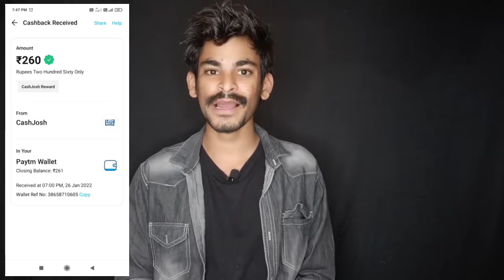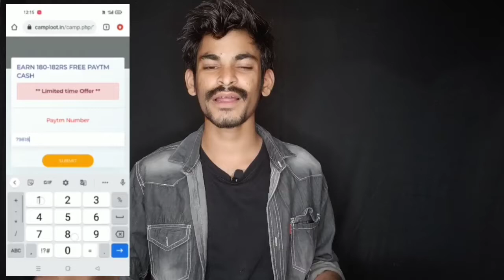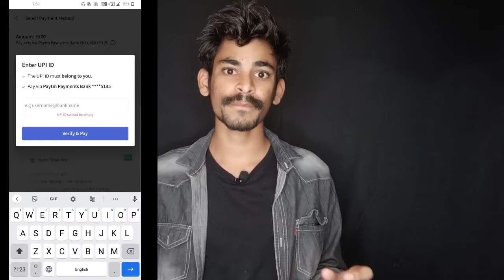Biggest Loot 😍 Get 261 Cashback🔥 for All users Limited Time Offer..